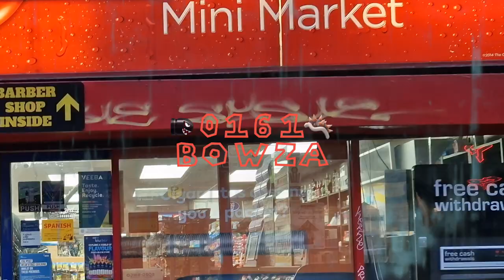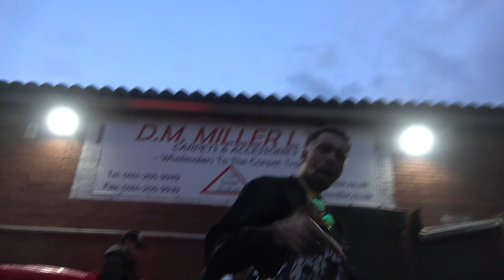0161 Bowza - Scatty [Music Video] | LAB51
► Follow LAB51